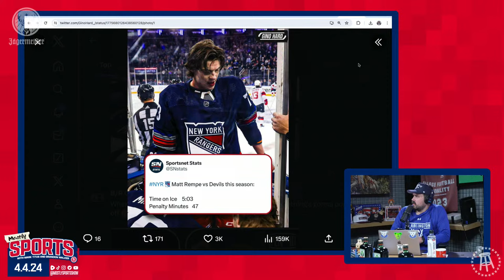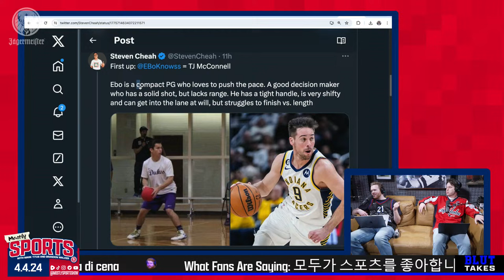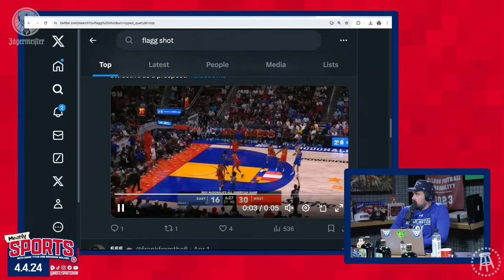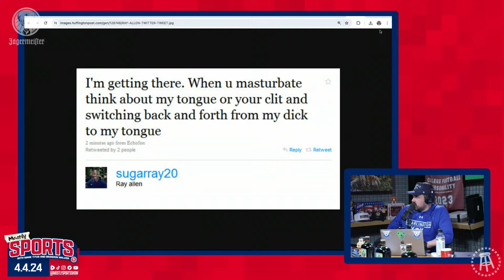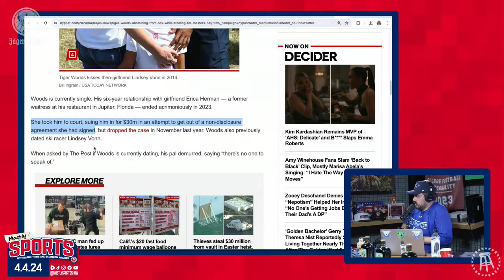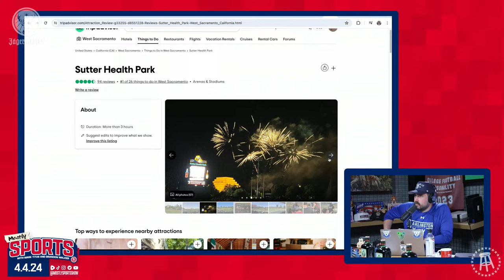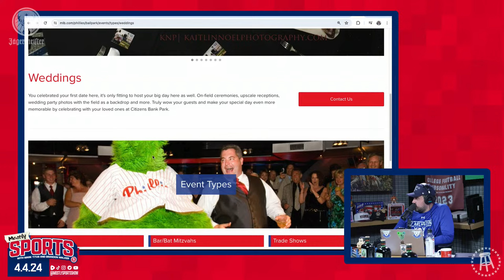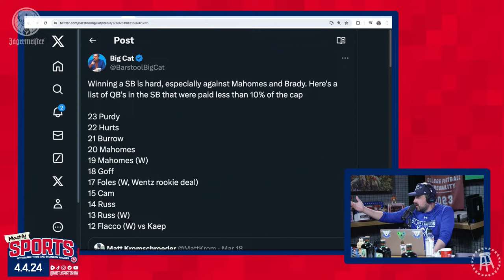The Athletics Are Leaving Oakland + Big Cat Returns To The Family | Mostly Sports EP 139 | 4.4.24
Gametime: Download the Gametime app or go enter your email, and redeem code MOSTLY for $20 off your first purchase (terms apply).

Rate with service on the Visible Plan. For additional terms and network management practices,

Wahl: Buy the Wahl Cordless Color Pro Today

Dave & Busters: Every Monday & Thursday throughout the tournament, Dave & Buster's is celebrating with all-you-can-eat wings and a $10 Power Card, starting at $22.99, terms & conditions apply.